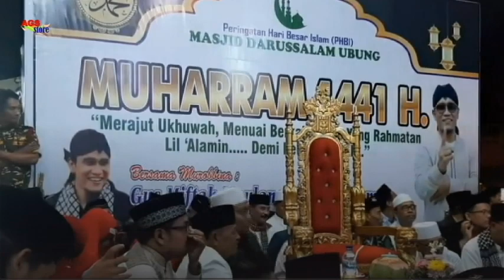Dakwah Gus Miftah VIRAL DI DENPASAR BALI MASJID Darussalam Macet 10 km